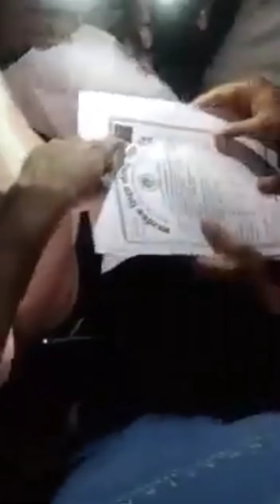SSC GD में Big Scam आव किया होगा😱OMG😱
SSC GD में Big Scam
आव किया होगा😱